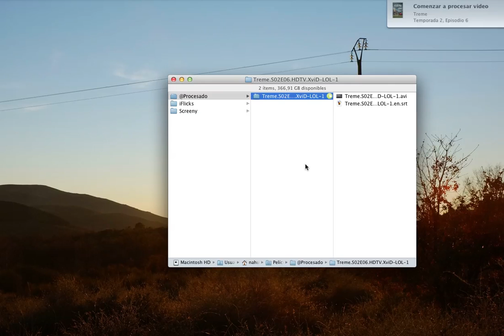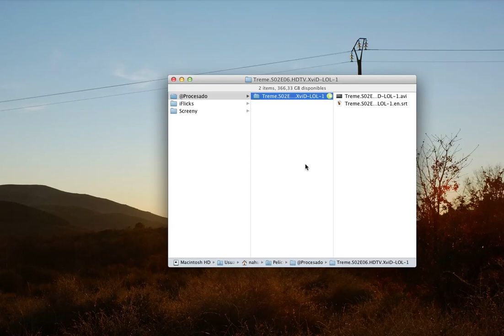Mi flujo de Hazel trabajando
Un ejemplo de cómo funciona mi flujo de trabajo para Hazel cuando un episodio de una serie llega a la carpeta.